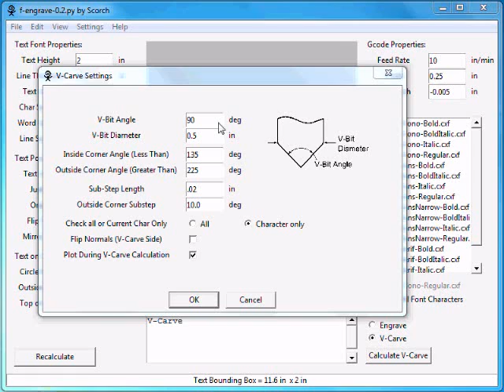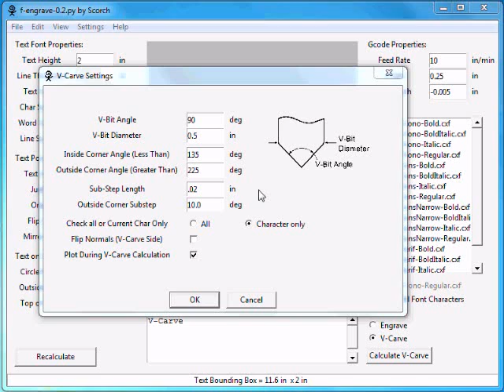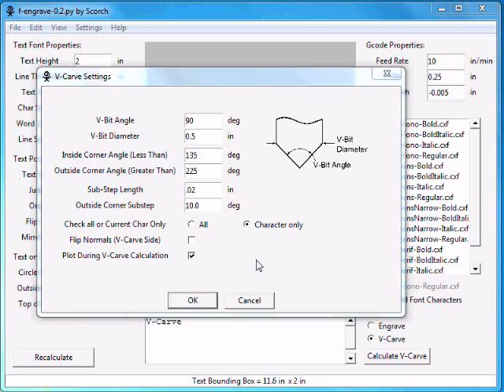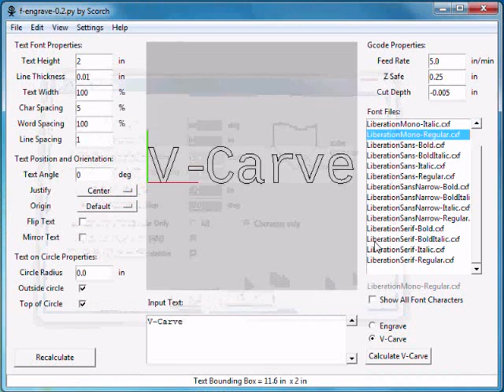V-Carving with F-Engrave V0.2 GPL Software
V-Carving with F-Engrave V0.2. This video shows the new v-carve feature in F-Engrave and gives a high level overview of the v-carve options in F-Engrave.